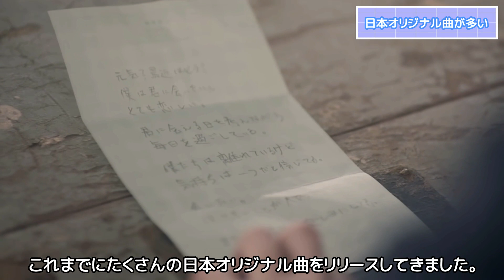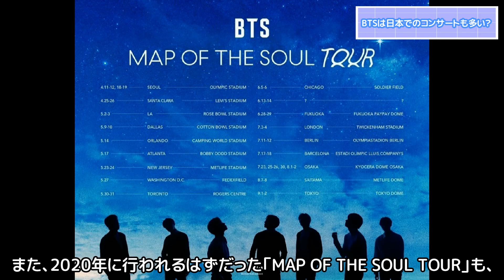【衝撃】BTSは日本を特別扱い？「日本ARMYは恵まれてる」と言われる本当の理由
海外ARMYからは「日本ARMYは恵まれている」と言われています。
実際なぜこのように言われているのか、気になりますよね。
BTSが「日本のファンに特別だと言われてる理由」について紹介します。